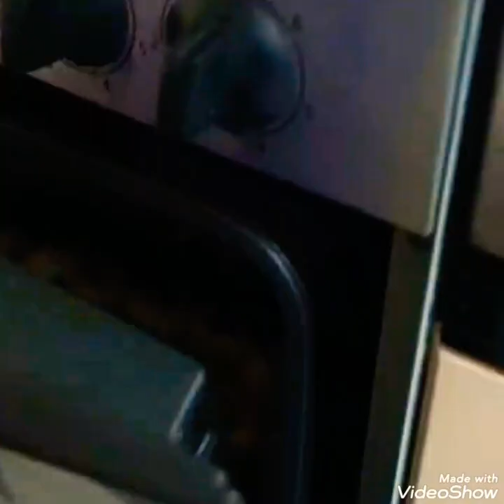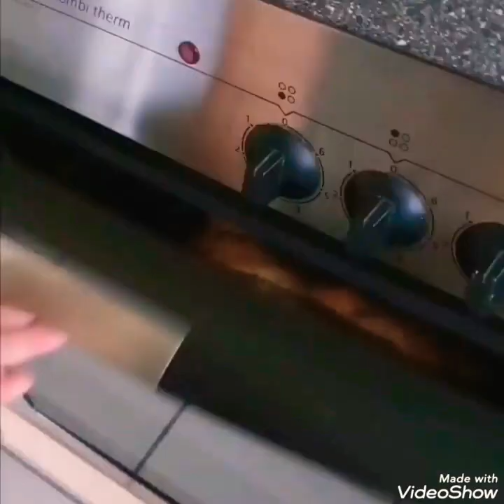وصفات مختلفة ل الكنافة اللذيذة ف دقيقتين لشهر رمضان المبارك تحلية سريعه